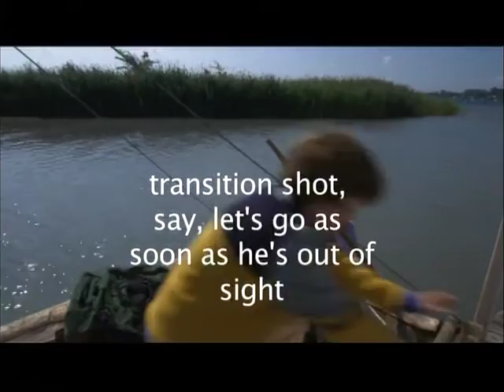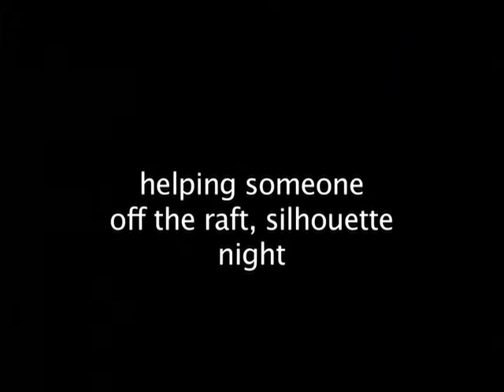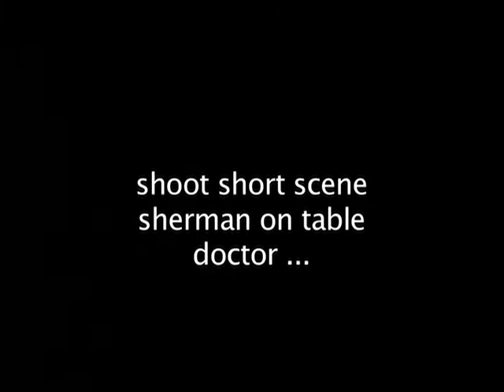WATER LILY: the movie. Part 10 of 14.